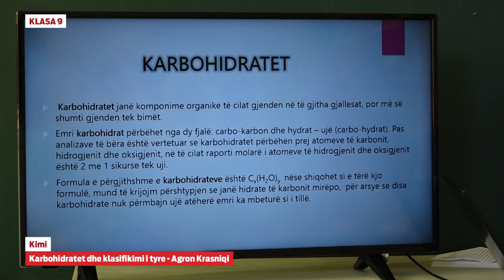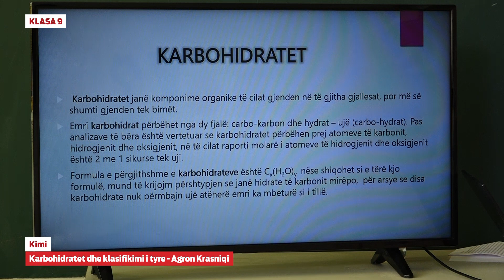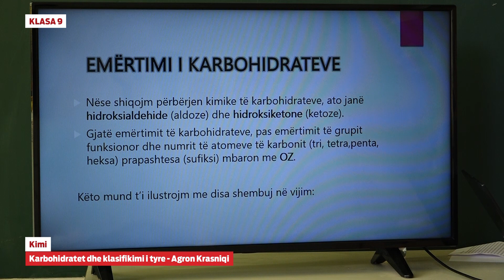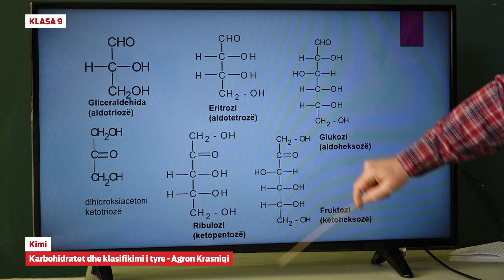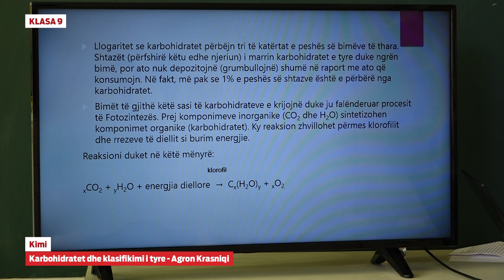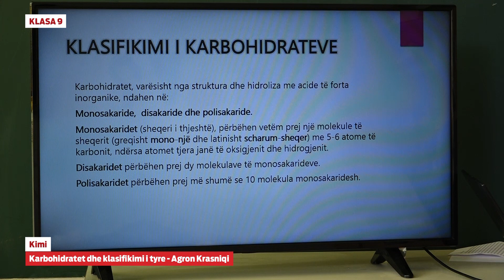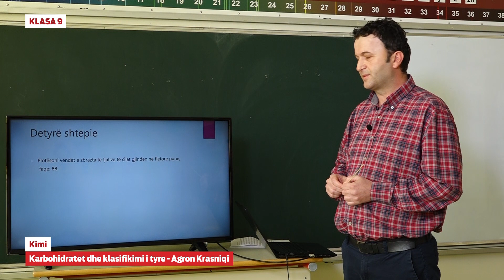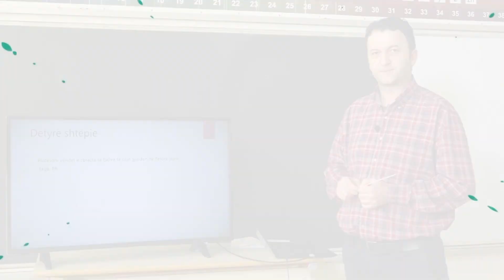e Mesimi Klasa 9 - 9321 Kimi - Karbohidratet dhe klasifikimi i tyre